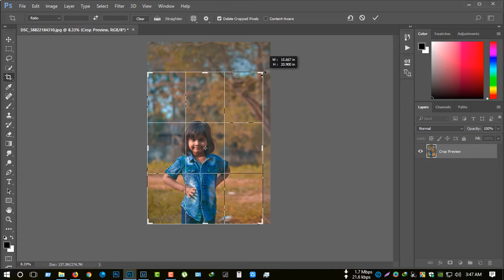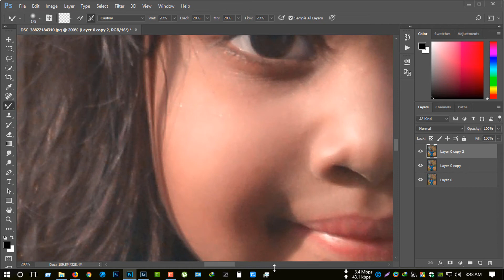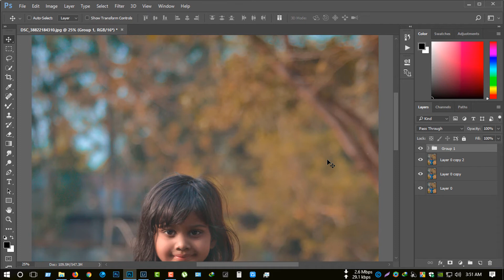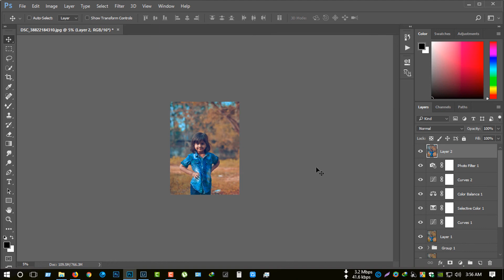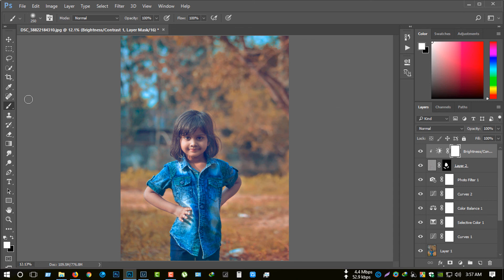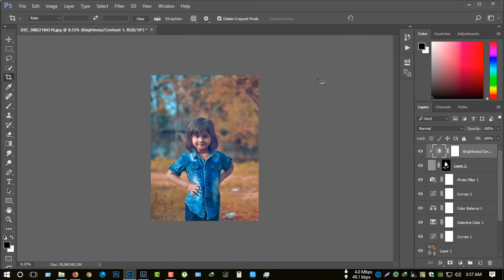Photoshop Lightroom Tutorial | Soft Color Grading Effect In Photoshop Lightroom Cc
In this tutorial, you will learn Photoshop Lightroom color grading, Color correction, Curves, Color balance and much more.